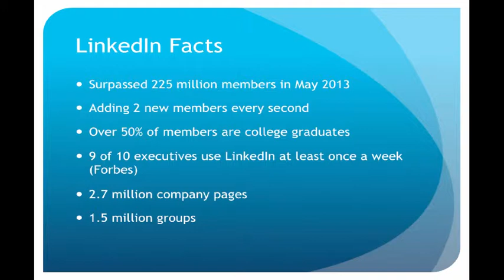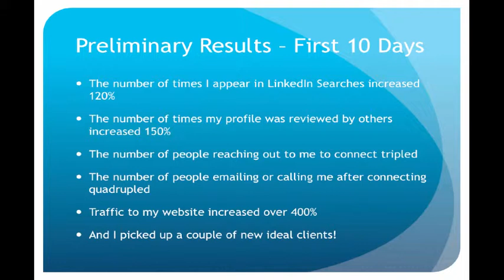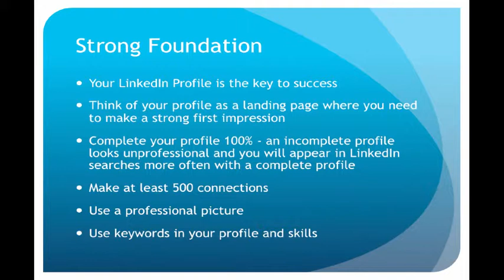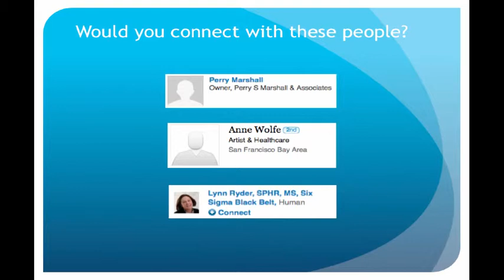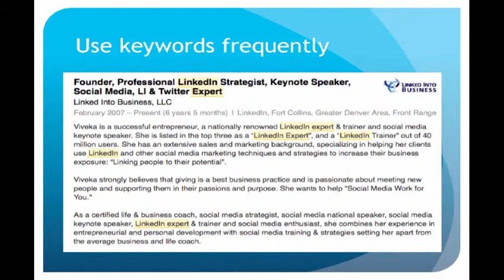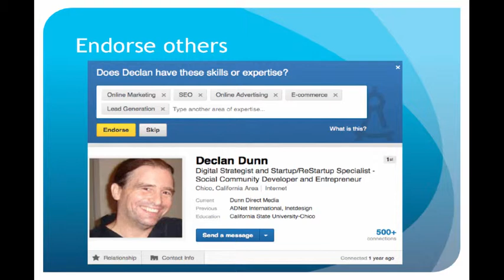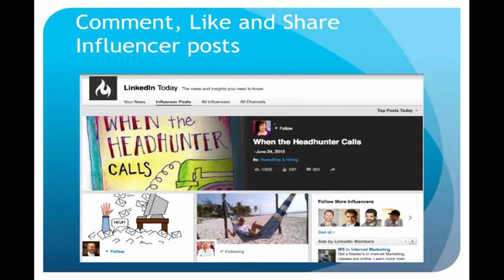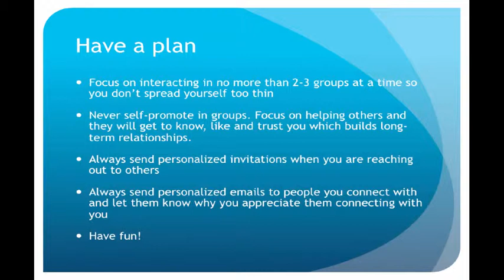LinkedIn Results in 30 Minutes a Day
LinkedIn: See how to get real results on LinkedIn in just 30 minutes a day or less